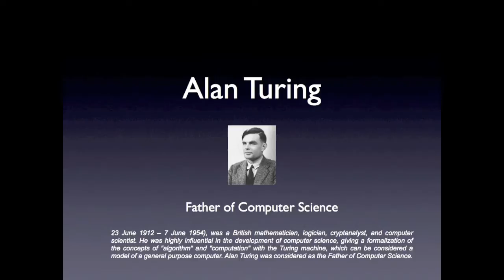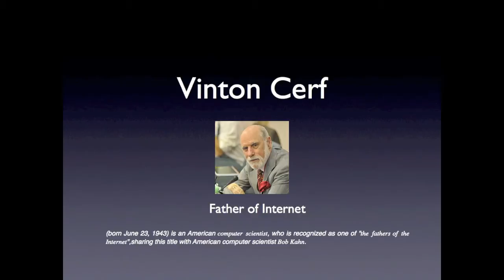Most influential personalities in the history of computer science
A video based on personalities , who contributed most for computer industry.